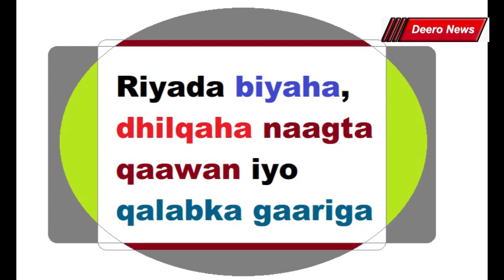Maxay tahay Riyada Naag qaawan dhilqo Biyo Bisado iyo Qalab gaari